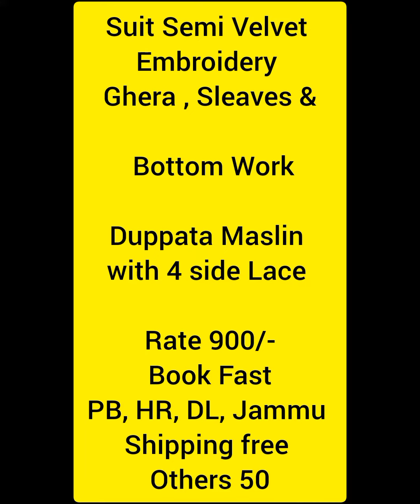Winter special Valvet, pashmina, silk, mix collection